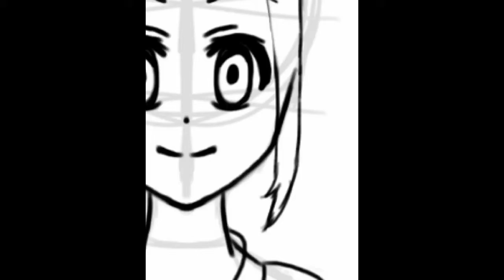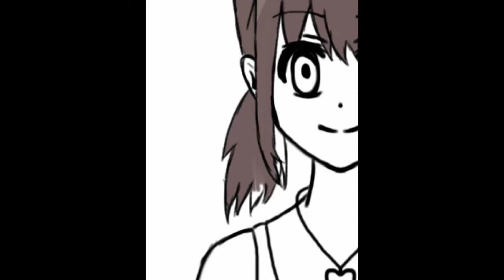Wake up, girls! (WUG) Katayama Minami Fanart